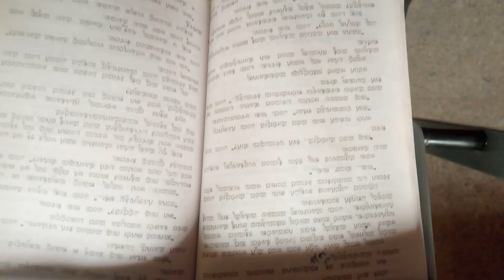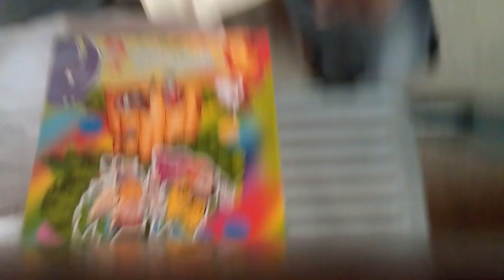ವನಮಾಲ (ಮಕ್ಕಳ ಕಾದಂಬರಿ-10)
Maniyat Times